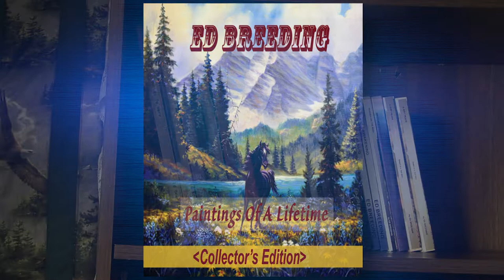Living Here - Ed Breeding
On this next Living Here, we feature a local author, filmmaker, and painter Ed Breeding. Mr. Breeding has created over a thousand paintings in his lifetime from portraiture to landscapes to paintings of animals. To see more of his work search for Ed Breeding on fineartamerica.com.